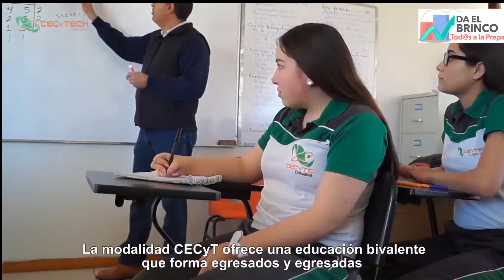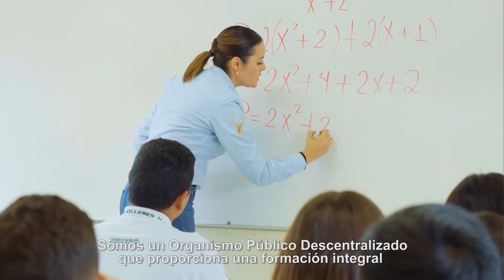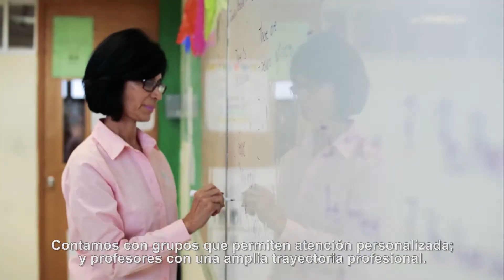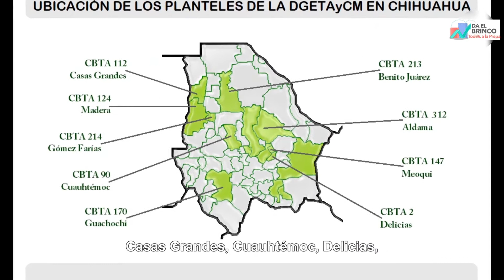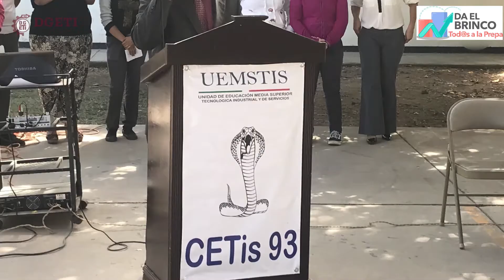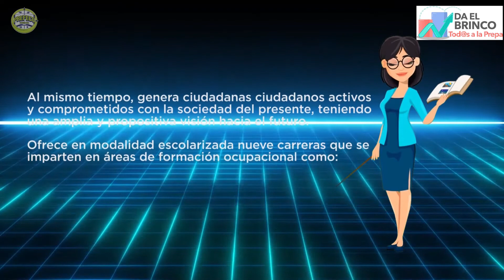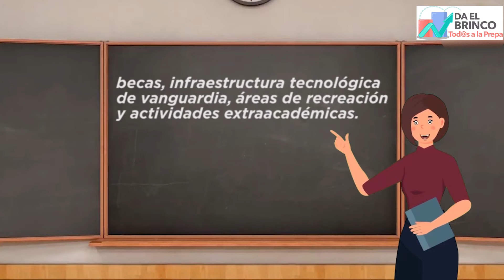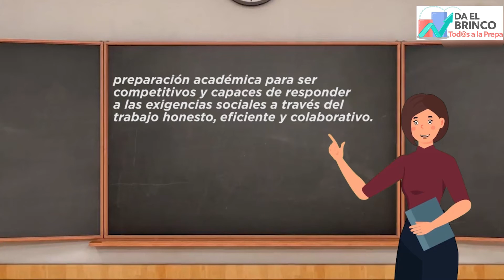Te invitamos a conocer los 13 subsistemas del nivel Medio Superior